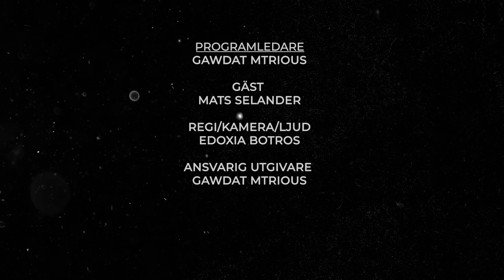Livshistorier Mats Selander Ep 02